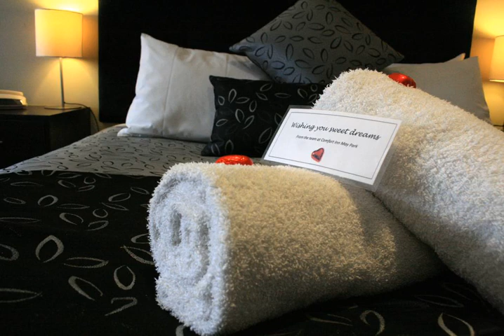Comfort Inn May Park - Horsham - Australia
Comfort Inn May Park hotel city: Horsham - Country: Australia

Address: 2-4 Darlot St; zip code: 3400

Comfort Inn May Park is a 3-minute walk from May Park and a 3-minute drive from Horsham Aquatic Centre. It offers free Wi-Fi and on-site parking.

 -- Le Comfort Inn May Park se trouve à 3 minutes à pied du parc May Park et à 3 minutes de route du centre aquatique d'Horsham. Il propose gratuitement une connexion Wi-Fi et un parking sur place.

 -- El Comfort Inn May Park está a 3 minutos a pie del parque May Park y a 3 minutos en coche del centro acuático Horsham. Ofrece conexión WiFi gratuita y aparcamiento.

 -- Das Comfort Inn May Park liegt einen 3-minütigen Spaziergang vom Mai Park und eine 3-minütige Fahrt vom Horsham Aquatic Centre entfernt. Freuen Sie sich auf kostenfreies WLAN sowie Parkplätze an der Unterkunft.

 -- メイ・パークから徒歩3分、ホーシャム・アクアティック・センターから車で3分のComfort Inn May Parkは、無料Wi-Fi、敷地内の駐車場を提供しています。  エアコン完備の客室には冷蔵庫、紅茶/コーヒーメーカー、電子レンジ、無料ケーブルテレビ、広々とした専用バスルーム（無料バスアメニティ、ヘアドライヤー付）が備わります。  ランドリー/ドライクリーニングサービスを提供しており、ルームサービスを利用して快適な客室内での朝食を楽しめます。  May Park Comfort...

 -- Comfort Inn May Park酒店距离五月公园（May Park）有3分钟的步行路程，距离霍舍姆水上运动中心（Horsham Aquatic Centre）有3分钟的车程，提供免费无线网络连接和内部停车场设施。  空调客房都配有冰箱、沏茶/咖啡设施、微波炉和免费有线电视。宽敞的连接浴室提供免费洗浴用品和吹风机。  酒店提供洗衣和干洗服务。客人可以通过客房服务在自己的客房内舒适地享用早餐。  May Park Comfort Inn酒店距离内霍舍姆游客信息中心（Horsham...

 -- Мотель Comfort Inn May Park находится в 3 минутах ходьбы от парка Мэй и в 3 минутах езды от аквацентра Хоршам Акватик. Гостям предоставляется бесплатный WiFi и парковка на территории.